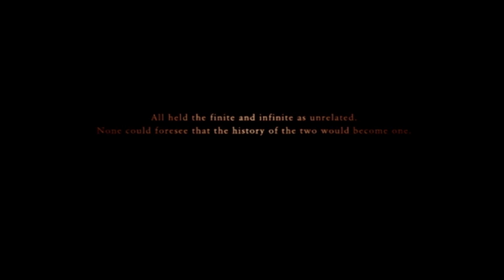Ace Combat Zero: The Belkan War Playthrough | Mission 14B | The Final Overture |Mercury Strike Team.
The Allied Forces and Belka were negotiating a peace treaty to end the brutal fighting. However, many Belkan militants refused to accept the treaty and continued to fight. In response, the Allied Forces sent a few mercenaries, including the legendary Galm Team, to deal with the threat in a top-secret mission.

Operation: Broom.
Time: 1620 Hours.
Date: June 20, 1995.
Location: Anfang, Belka.